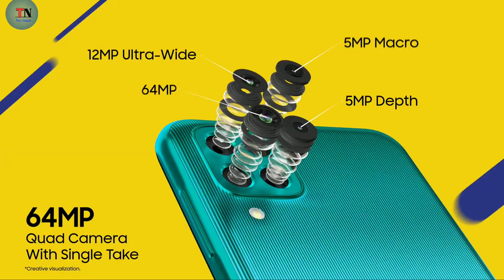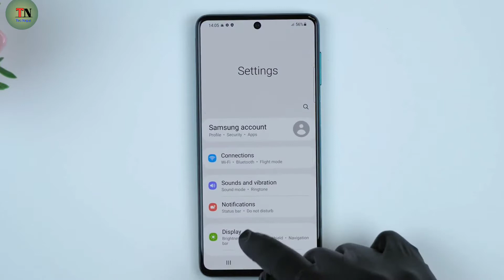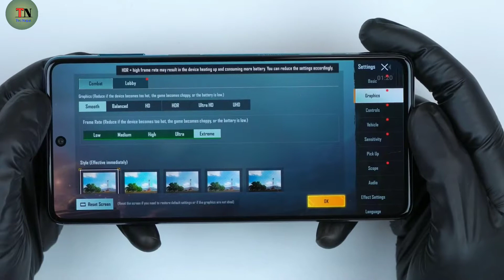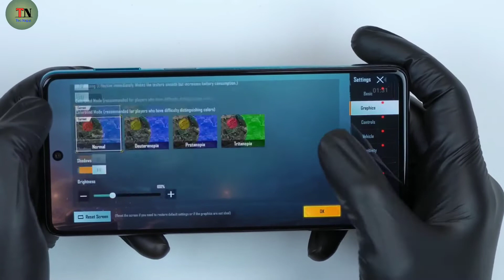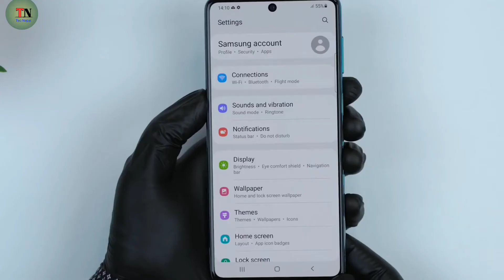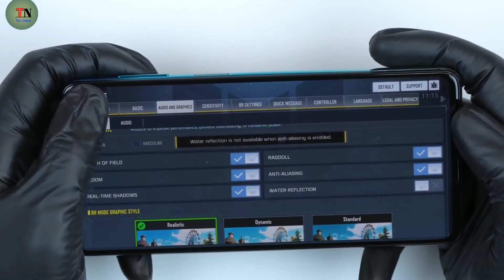Samsung M62 Launched in Nepal🇳🇵||Price & Specs || 7000Mah - Battery😱 🔥🔥TecNepal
About This Video⬇️
नमस्कार साथिहरु Tec Nepal Youtube च्यानलमा हजुर हरुलाइ स्वगत छ म हु Bishnu Oli आज मैले Samsung को Samsung M62 को Review गरेको छु आशा छ हजुरहरुलाइ मन पर्ने छ Thank You.

Tecnepal

Queries⬇️

samsung Gakaxy m62
samsung m62 unboxing
samsung m62 launch date
samsung m62 review & unboxing
samsung Galaxy m62 launch
samaung m62 camera review
samaung Galaxy m62 gaming review
samaung Besst smartphone 2021
best midrage smartphone 2021
Best smartphone 2021 in nepal